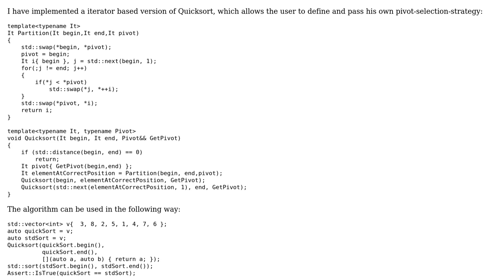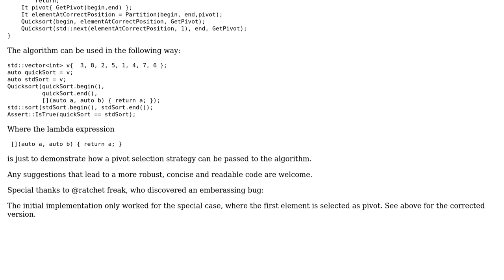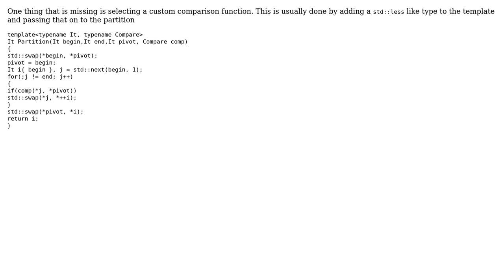Code Review: Iterator based version of quicksort, allowing user defined pivot-selection-strategy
With thanks & praise to God, and with thanks to the many people who have made this project possible! | Content (except music & images) licensed under CC BY-SA | Music | Images & others | With thanks to user user1934212 user ratchet freak and the Stack Exchange Network Trademarks are property of their respective owners. You are responsible for your own actions.